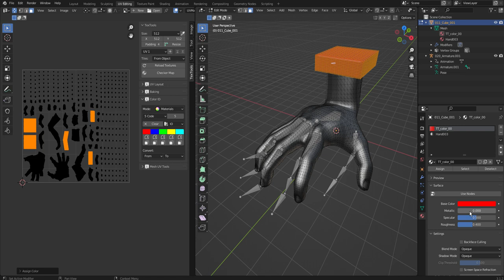Material ID Blender 008 Assign Colors = Select Object + L + Assign Color